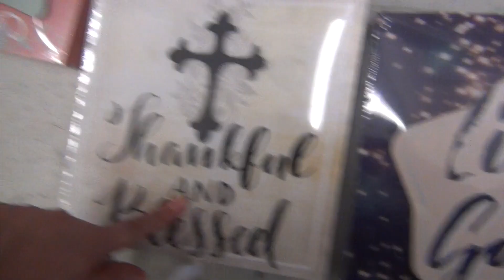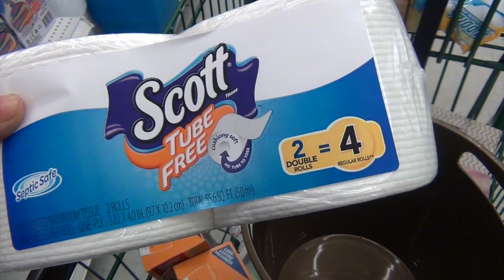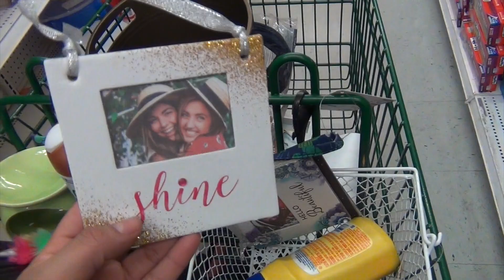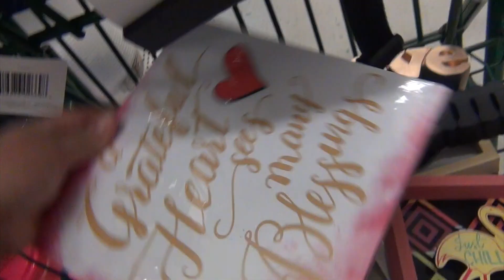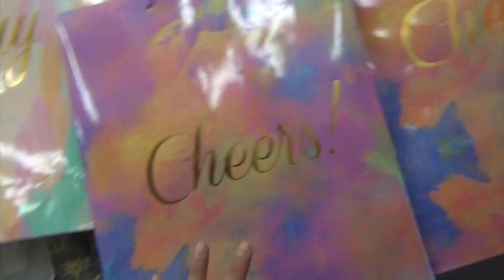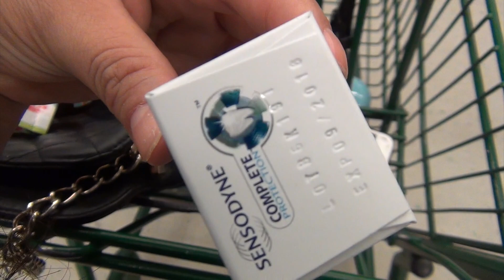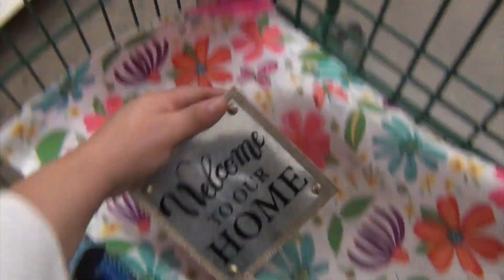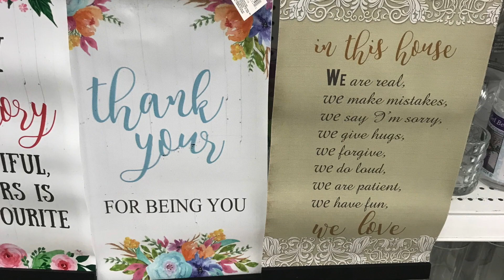RECORRIDO & LO MAS NUEVO EN DOLLAR TREE AHORA MISMO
ESPERO QUE ESTE VIDEO SEA DE TU AGRADO Y ME REGALES TU LIKE!

TE QUIERO XO ABRAZOS APACHURADOS!